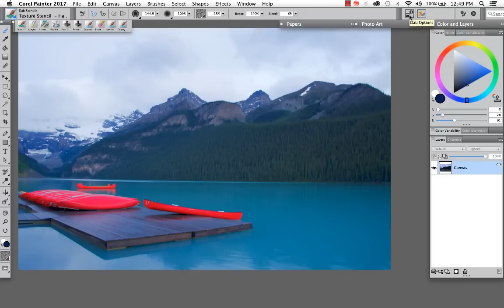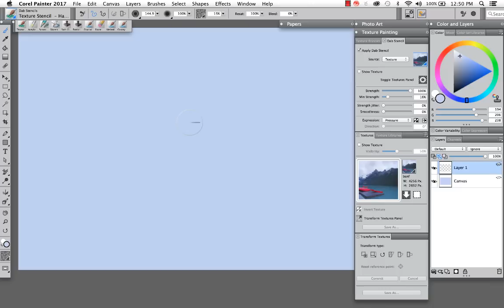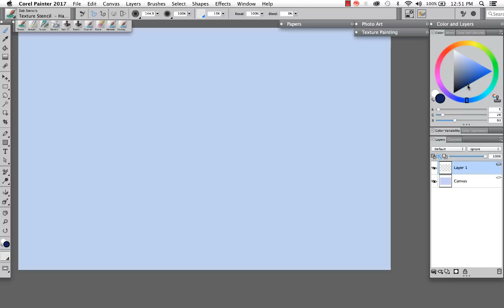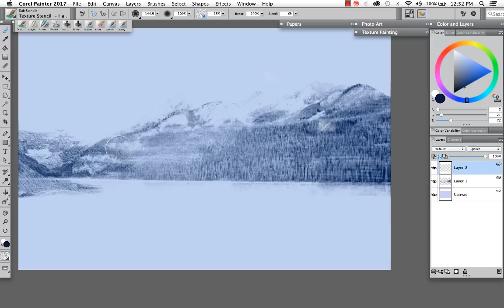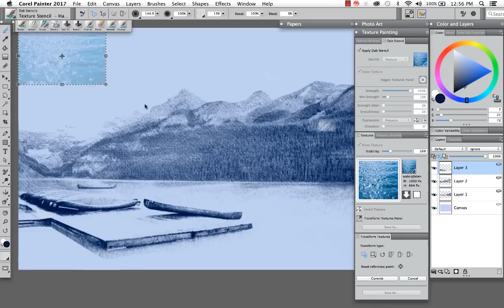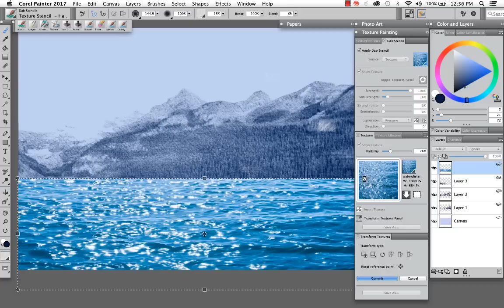How to paint landscape photos using Painter 2017 - Dab Stencils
to download a FREE 30-day trial

In this short video Tanya Lux shows you how to turn a Camera Raw photo from Scott Kelby into a pastel painting.

This series is meant to provide quick tips for transforming photos into paintings for beginners.

What you will learn:
Using underpainting to prep your photo
How to turn a photo into a texture
Painting the texture using new Painter 2017 Dab Stencils
Importing and transforming textures